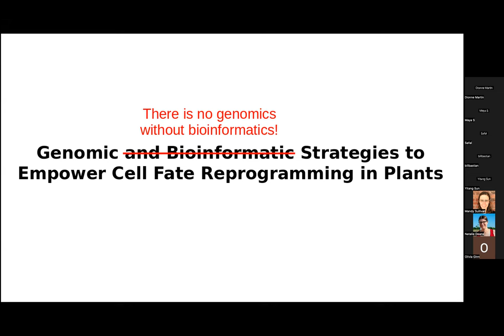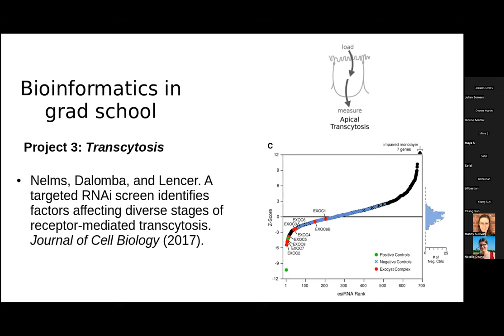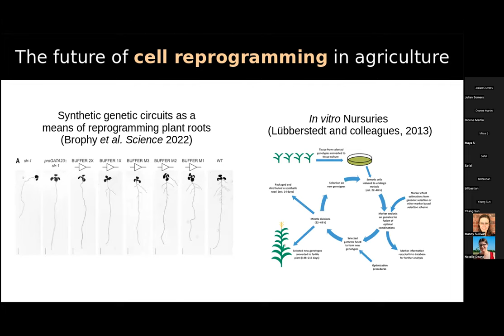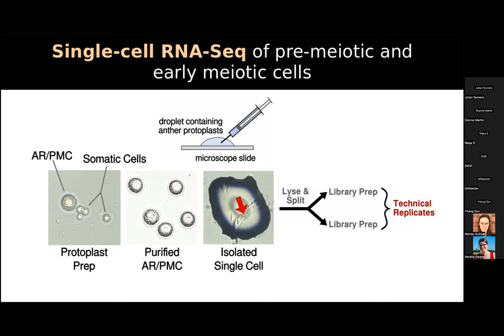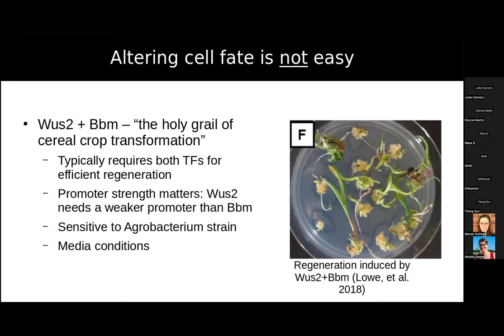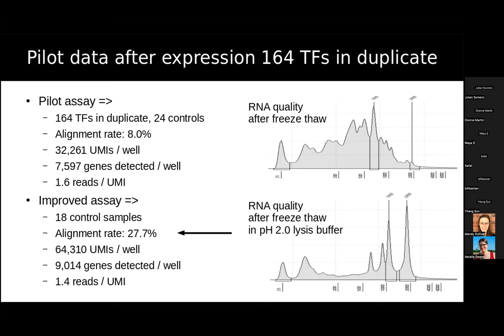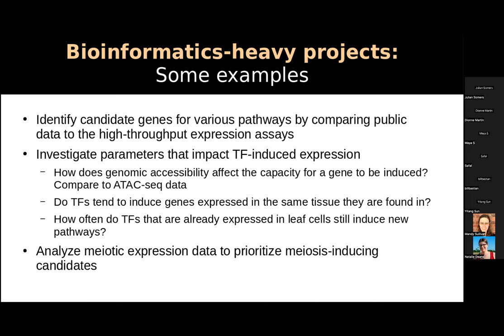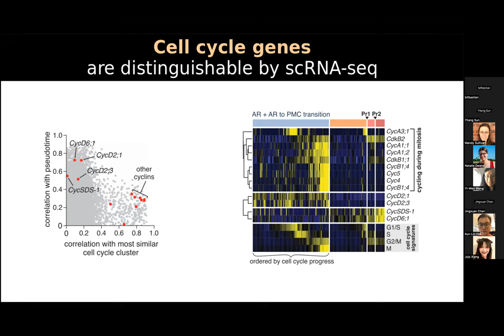FY24 - Dr. Brad Nelms "Genomic strategies to empower cell fate reprogramming in plants"